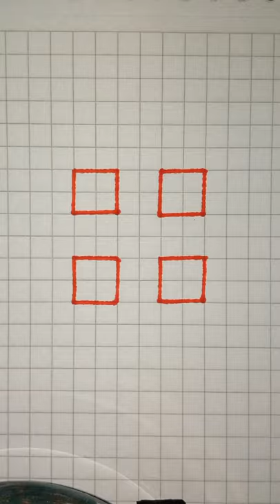çizim tiktok shorts tiktokvideoları